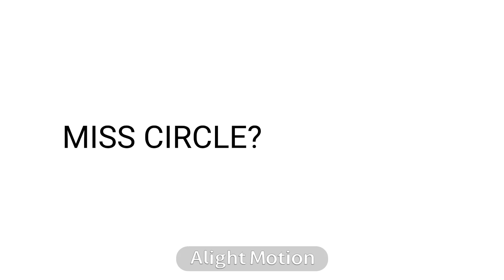miss thavel my beloved